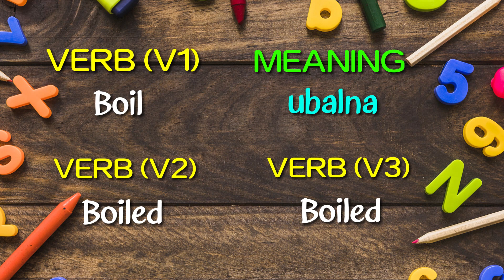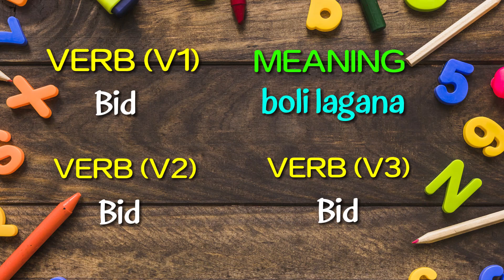All Forms of Verb Start with "A,B" | Forms of Verbs For Basic English Learners With Urdu Meaning #2